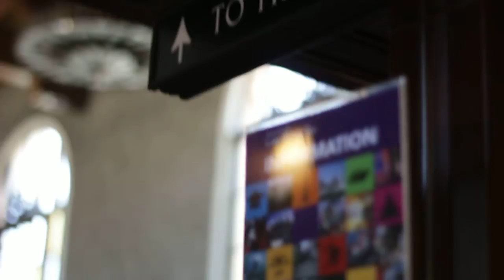Union Station: searching for Los Angeles map